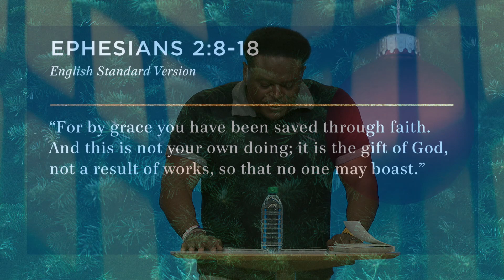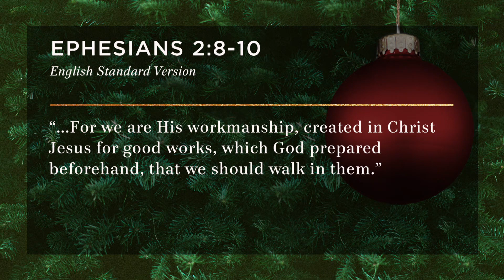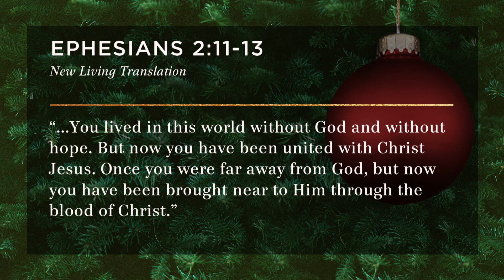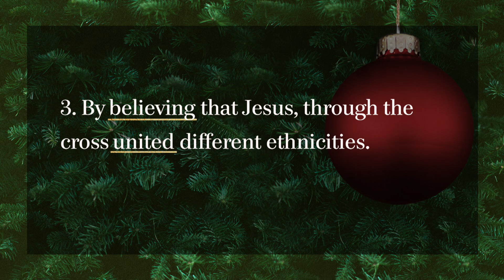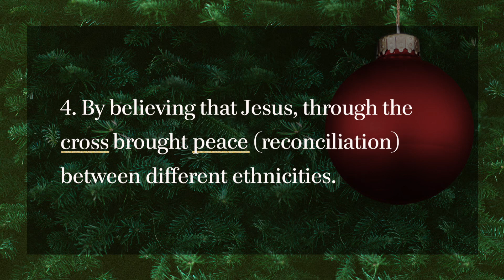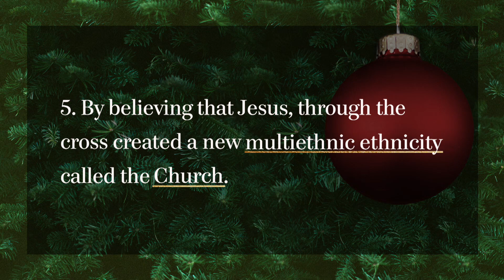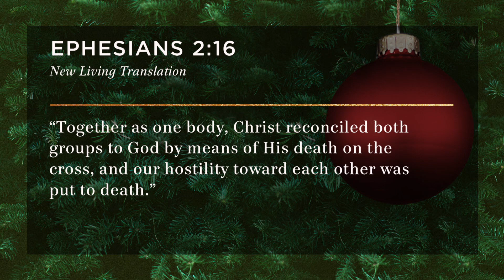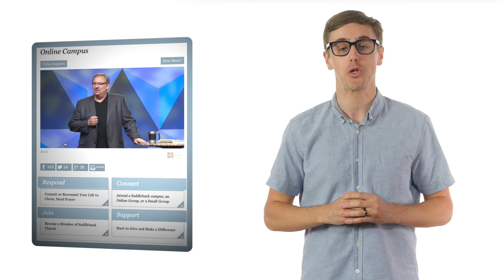Peace Through Reconciling With Others by Derwin Gray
– How can we have peace on earth when our newspapers are riddled with stories that indicate a complete lack of peace in our society? We often unconsciously gravitate toward a cozy environment so we don’t have to deal with the discomfort of reconciling with people that aren’t like us or don’t fit in. Pastor Derwin Gray, lead pastor of Transformation Church and author of The HD Leader, teaches how to bring peace through reconciling with others. You will learn how the gospel can turn enemies into friends and how you can be transformed into a peacemaker — becoming part of the process to bring healing and reconciliation.

Connect with someone in your area or around the world throughout the week through our online community

Learn more about what Saddleback Church does to spread God's love through our PEACE Community Resource Center

(Derwin L. Gray) (Transformation Church) (Derwin Gray NFL) (Saddleback) (peacemaker) (grace) (racist) (Gracist) (color-blind) (color-blessed) (reconciliation) (peace through reconciling) (relational peace) (relationships) (racism) (love people) (love all people) (God's love) (God) (Jesus) (Jesus' love) (Christmas) (Christmas Peace) (Saddleback Church) (Peace On Earth) (World Peace) (Peace)